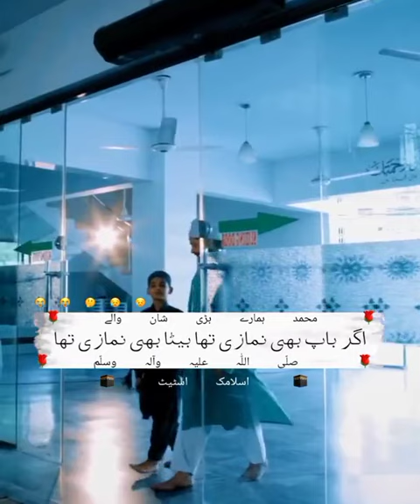Oulad Ki Tarbeat| Like | Share | Comment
Video from ~Sonia Ibrahim